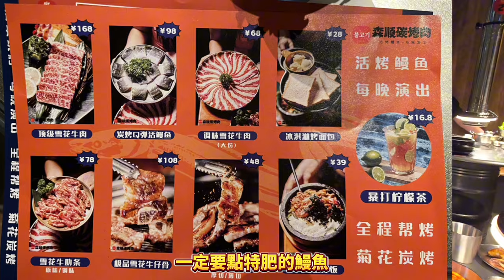深圳首創韓舞烤肉天團│¥198雙人活烤鰻魚套餐 粉絲福利送飲品│侍應烤肉又跳舞！是被迫還是自願？深圳森順碳烤肉 活烤鰻魚│北上消費項目3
森順碳烤肉·活烤鰻魚(卓悅INTOWN店)
福田街道金田路卓悅INTOWN購物中心3樓L316號（地鐵1、4、10號線、會展中心站D口、崗廈地鐵站D口）

森順碳烤肉（華強店）
地址 ：振華路71號交通 ：燕南地鐵c出口， 斜對面

渡假式睇牙 深圳牙科榜單NO.1麥芽牙科 最新羅湖口岸店探店 粉絲三大福利 免費XX 免費XX 北上消費項目

100%台灣產 Food Doctor滴雞精
固立賀EX+plus